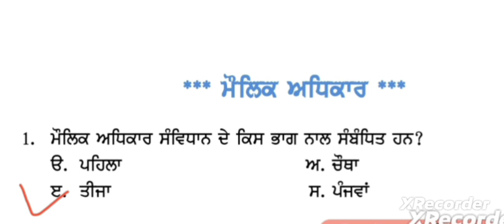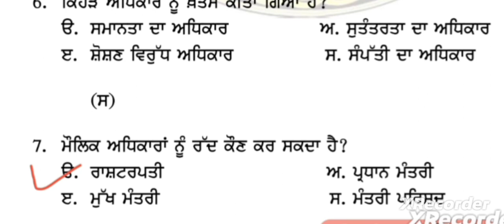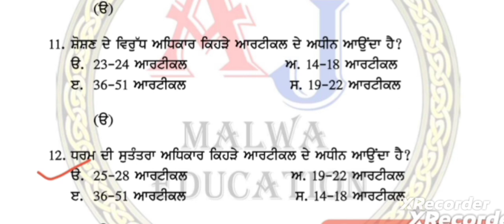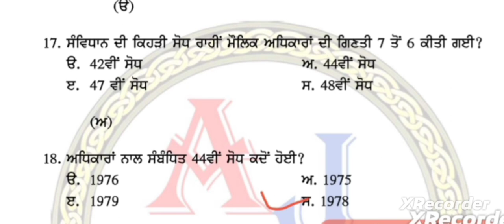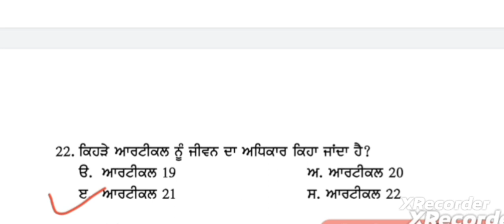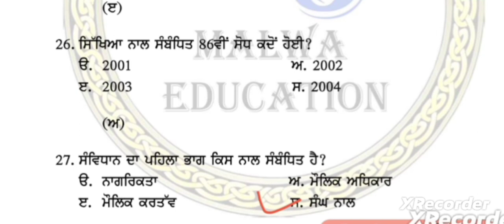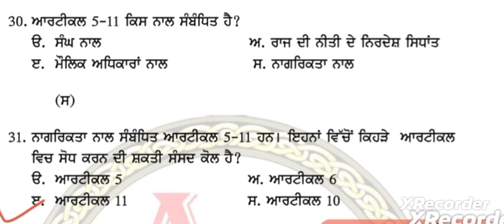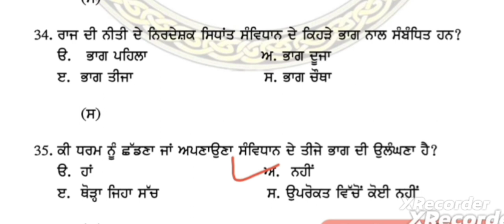ETT5994 PAPER B॥ ਮੌਲਿਕ ਅਧਿਕਾਰਾਂ ਨਾਲ ਸਬੰਧਿਤ TOP MCQ